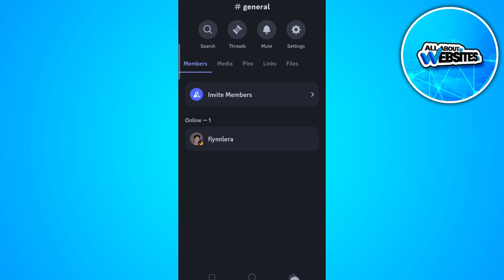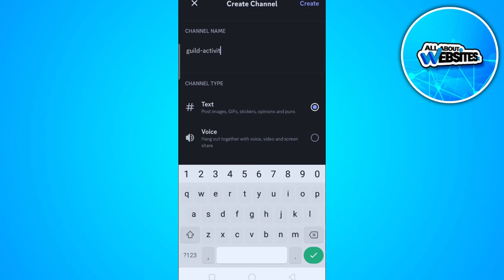How to Create a Guild Discord | Without Access to Future 2024